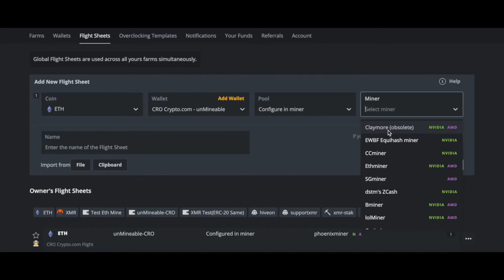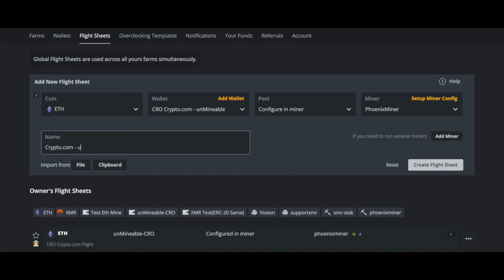How to Mine Fantom($FTM) On Any Mining Rig(3 Network Choices)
Full guide on how to mine Fantom(FTM) cryptocurrency on any mining rig

Time Stamps:
00:00 Getting started with Hive OS Mining Software
00:26 Set up your $FTM flight sheet
00:31 Add a wallet for unMineable configuration
00:49 Select the mining pool
00:56 Set up miner configuration(paste bold text under step 3)
01:25 Add the new Fantom($FTM) flight sheet to your rig

Set Up:
1. Create a Hive Account
2. Add a new Flight Sheet
2A. Select “ETH” for coin
2B. Enter “FTM:$FTM WALLET ADDRESS$” everything between the quotes removing the $ signs and entering your actual CRO address e.x: FTM:0xFDeF46384620B1F0E13b2fEA0f55550159f0BD39
2C. For Pool select “Configure in miner”
2D. Under "Miner", select “Phoenixminer” as we have AMD GPUs and click the yellow “Set miner configuration”
3. In "POOL URL" paste the following in bold(DON'T change anything): POOL: ethash.unmineable.com:3333, WALLET: %WAL%.%WORKER_NAME%qdhx-ntx6, PSW: x
4. Give your new flight sheet a name and save it
5. Go to your workers page, click on the rigs name and click on the rocket ship icon to the right of the flight sheet you just made
6. You should see a green "Worker updated successfully" message at the top of your screen.
7. Wait a few minutes then go to unMineable to check your progress and toggle your payout.
8. On unMineable toggle what network you want to mine on (The default is Fantom, which I would keep or use BSC, to avoid high ETH network fees)

Resources:
-Send some $FTM or other crypto(Wallet Address: 0xFDeF46384620B1F0E13b2fEA0f55550159f0BD39 )